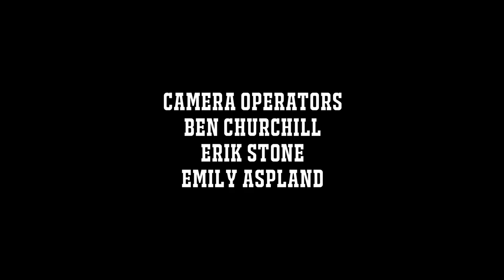10 Count - Kovalev vs Mohammedi - UCN ORIGINAL SERIES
UCN's Steve Kim, editor of Ring magazine Michael Rosenthal and Ring TV's Doug Fischer discuss the upcoming July 25th fight between Sergey Kovalev and Nadjib Mohammedi at The Mandalay Bay in Las Vegas, the legendary fights this venue has hosted and whether Sergey Kovalev is the best light heavyweight in the world.